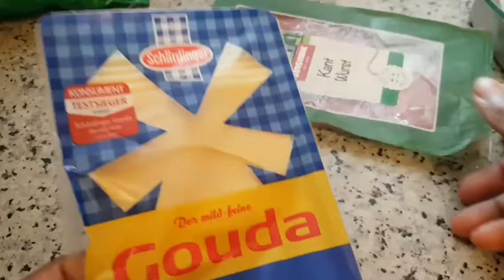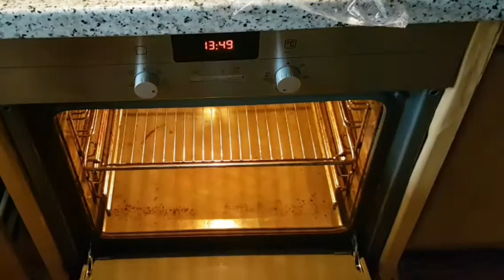How to make pizza at home - easy recipe